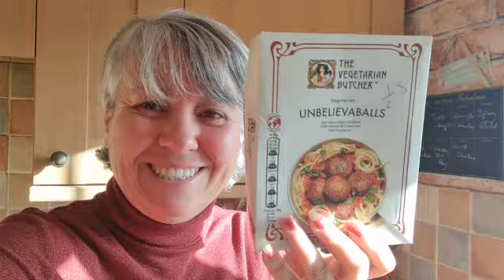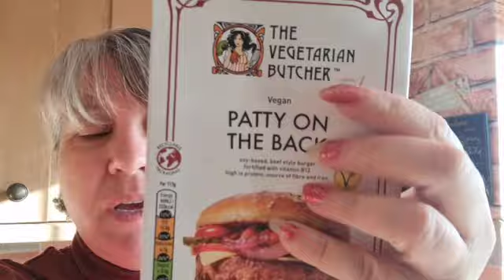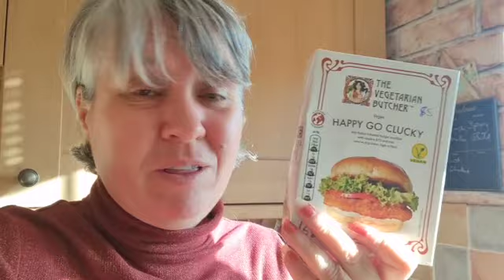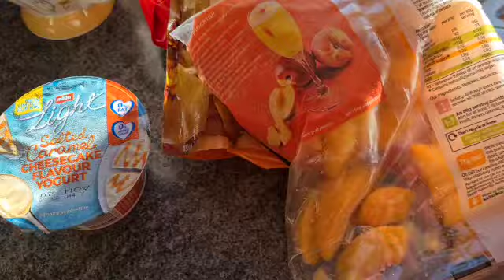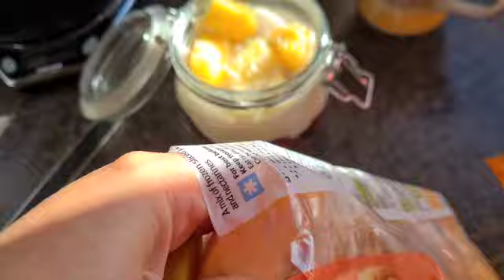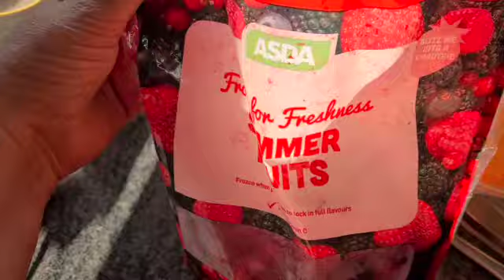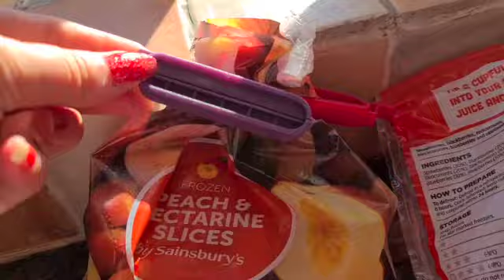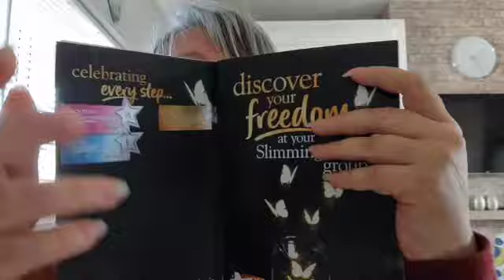Slimming World Weight Loss Journey - Week 11 Update - The Vegetarian Butcher Vegan Food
Welcome to Week 11 Slimming World Weight loss update.
Have you seen the quirky titles of the vegan range called The Vegetarian Butcher?
Also Overnight Oats and general chat about my week on my journey to lose weight.